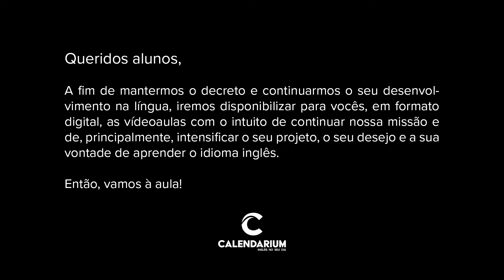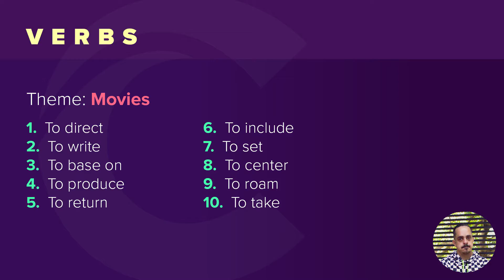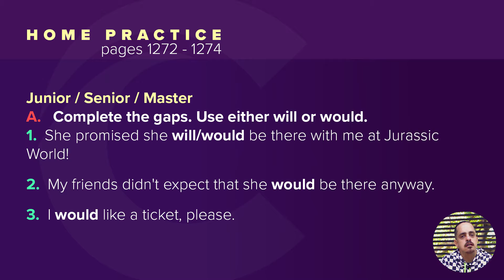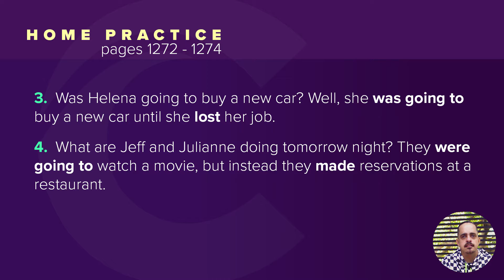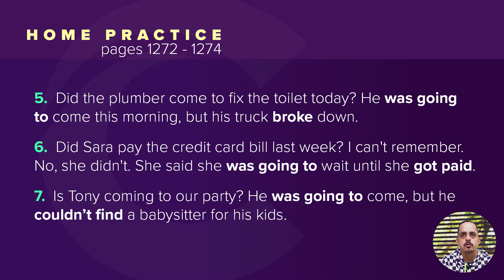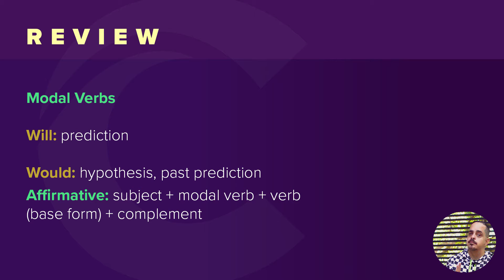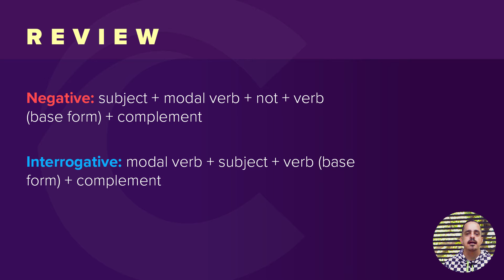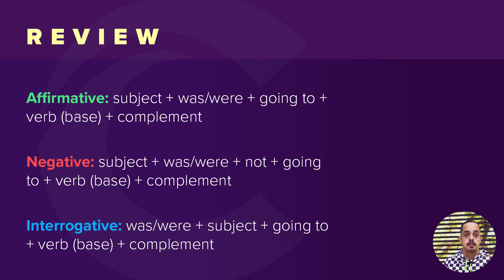May 19th | Movies 📌